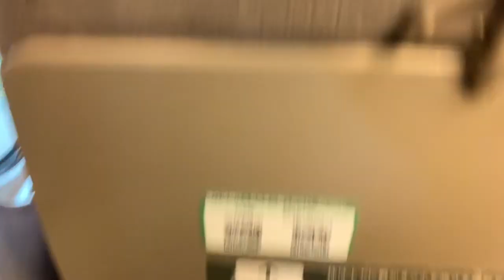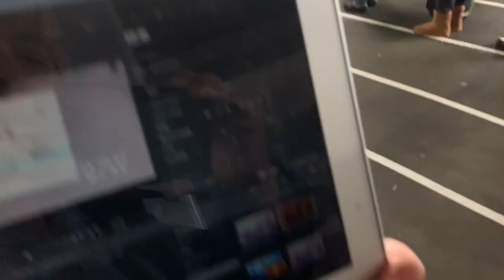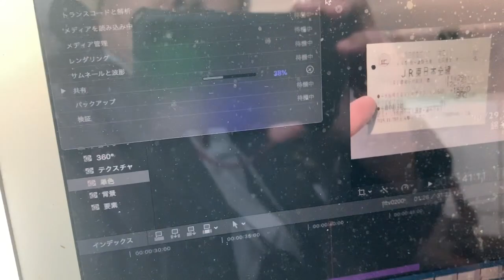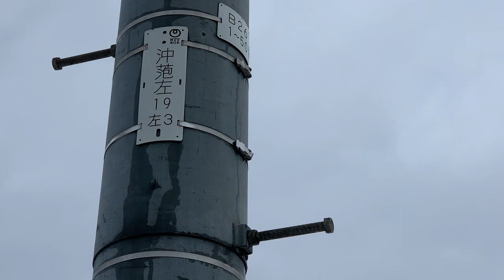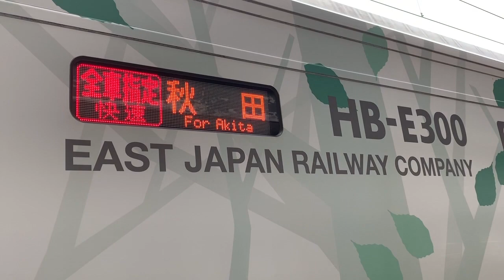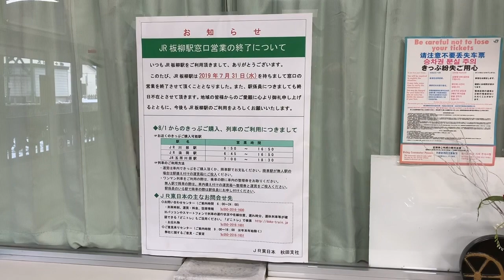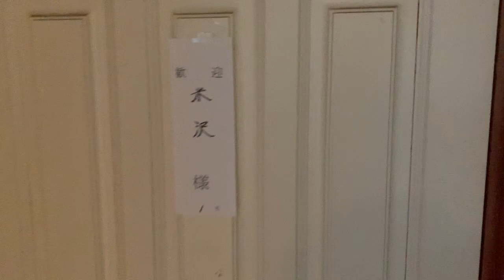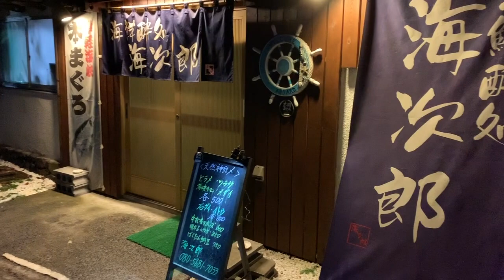【#0201】本年度大人の休日倶楽部パス第２シーズン１回めは相鉄・ＪＲ直通線のあと新幹線で青森へ、津軽の幽霊文字「萢」訪問からの凶暴なアブラ臭【あすなろ温泉】【海次郎】【板柳駅無人化】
相鉄・JR直通線開業一番列車を終えて、そこでも活用した大人の休日倶楽部パス、今期１回めを行使して青森へ。6月に疲労のため(^^ゞ後回しにしてあった浪岡町の幽霊文字地名・沖萢をぶじ訪問、そして9年ぶりの板柳町あすなろ温泉へ。家族風呂への宿泊は初体験ですがお部屋ですでに凶暴なアブラ臭が香る宇宙レベルの湯をたっぷり堪能しました。そして6月にも居酒屋でごいっしょした地元兼業農家のＯさんと居酒屋、その後部屋呑みで轟沈したところまでの配信です。